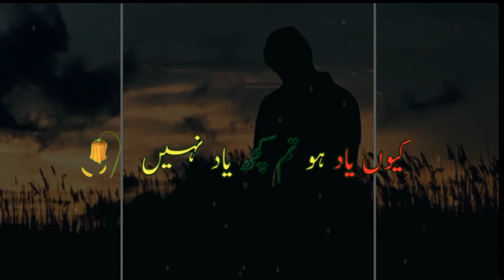Urdo sad shayari // Whatsapp status // by kalam-e-ishq //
Hello Friends, I am Shireen Ali , Owner Of My Channel "Kalam e ishq".This   channel is  about..

IMPORTANT NOTE:
I hope you  like  this  video, So please